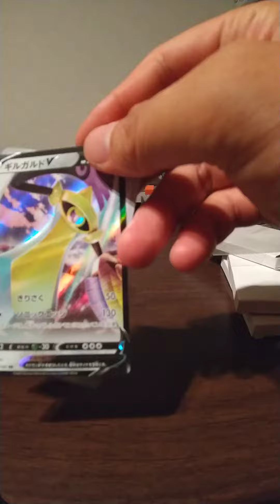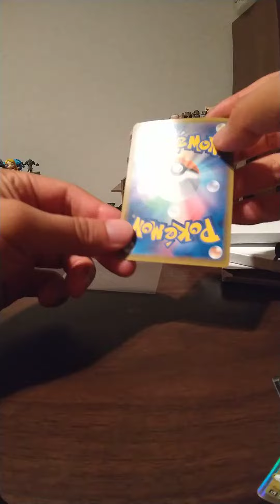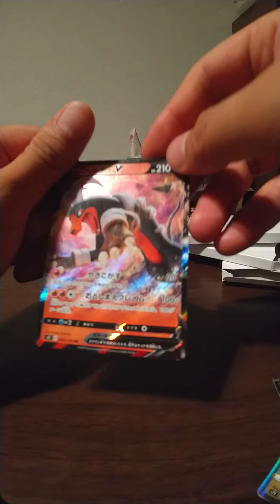ポケモンカードオリパ開封